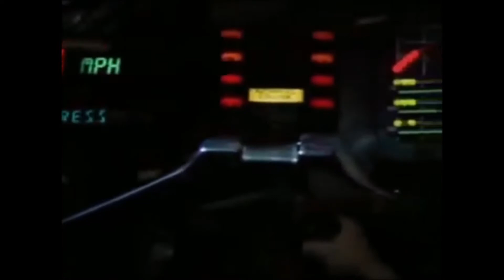Nieustraszony Jebaka - Intro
Tak naprawdę nazywam się Dawid Haszelhof, pochodzę z Radomia i jestem królem radomskich nastolatek!
Jeżdżę nocą po ulicach Radomia, po to, by wyrywać najlepsze dupeczki!